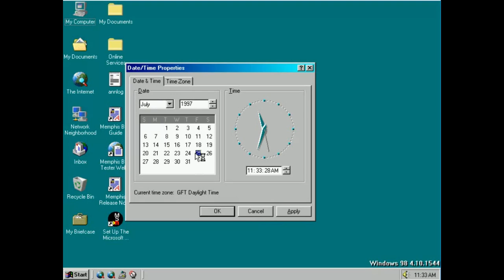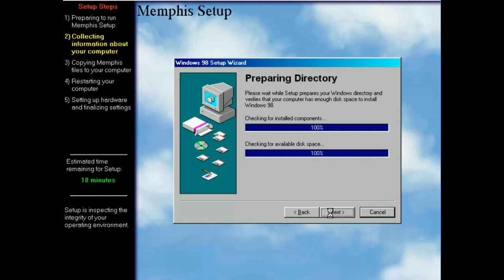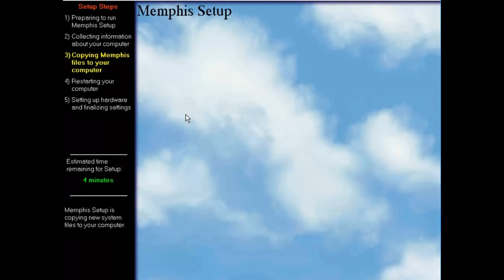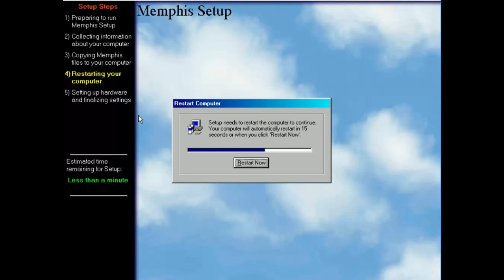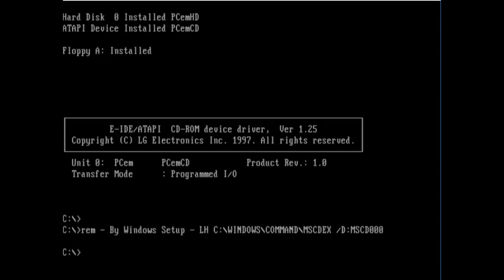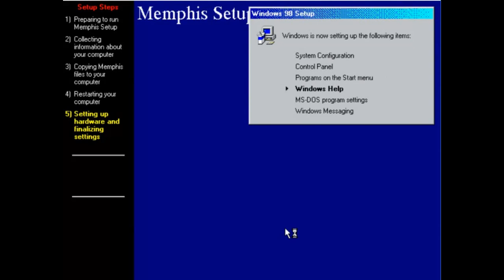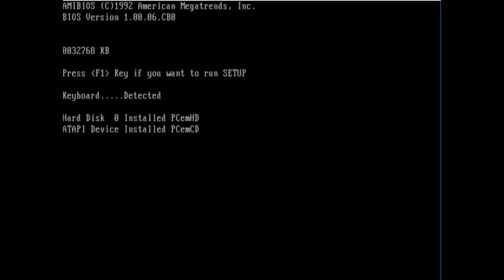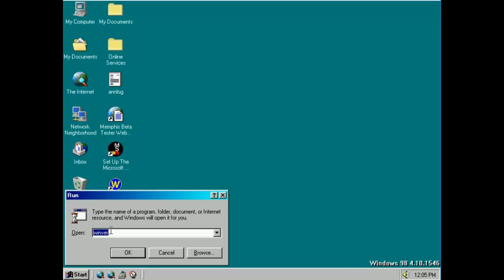Windows 98 Beta 2 Build 1546 Setup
Part 20 of the series "Upgrading from Windows 95 to Windows 98"
0:08 Disclaimer about WINSETUP.BIN
0:23 Setup preparation
2:11 Setup
3:36 Copying files
19:48 First restart & hardware setup
22:01 Second restart & finishing setup
31:43 Welcome to Windows 98
32:31 Showcasing OS
33:48 Shutting down
In this video we're looking at the next Beta 2 build of Windows 98 under the codename Memphis. Build 1546 was compiled on July 25, 1997. Before the setup, set the BIOS date to July 30, 1997. Build's expiration date: January 31, 1998.
Introduced a new boot screen which is branded Windows 98 Beta 2.
Renamed some of the remaining Memphis references to Windows 98, including the start menu banner. The start menu banner however will be later renamed to Memphis in the next build, and later reverted back in build 1593.
"Welcome to Windows 98" applet now automatically opens on the first boot, unlike in build 1544, but it still contains Memphis references.
The known bug: It is recommended to not use "Realtek RTL8029AS" as network adapter, as it may prevent Windows from booting.